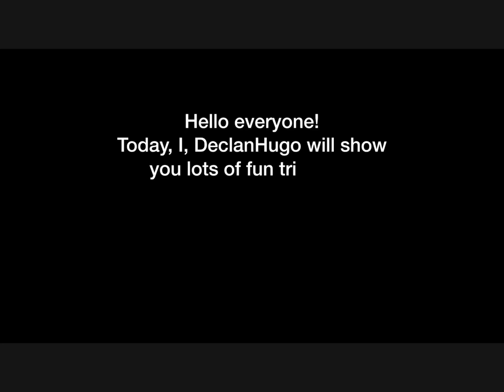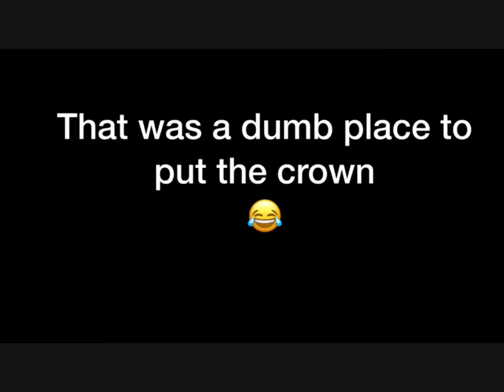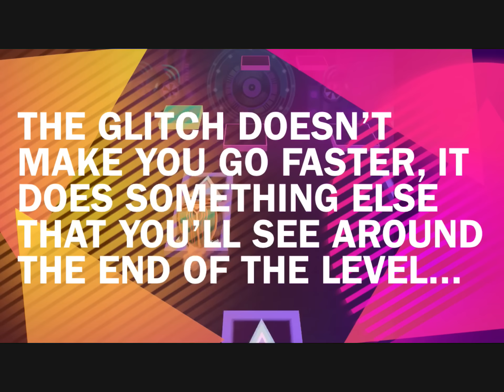Rolling Sky Tricks